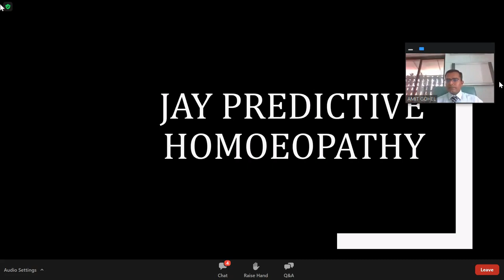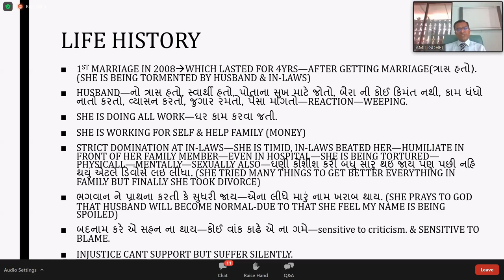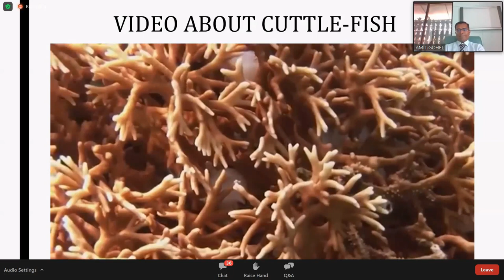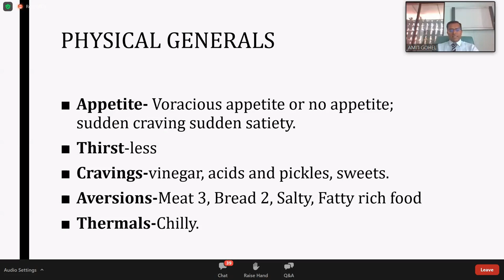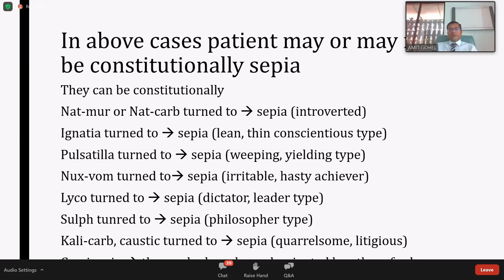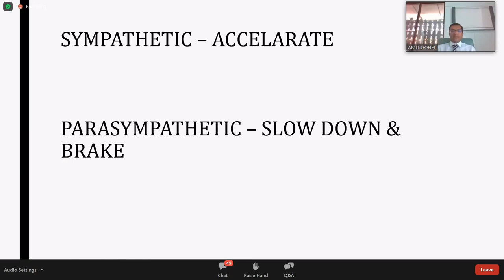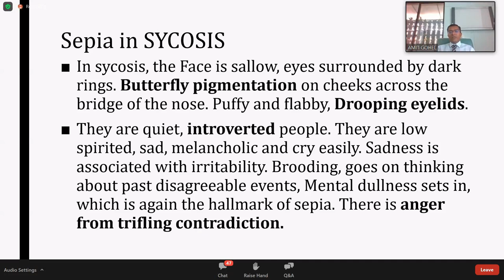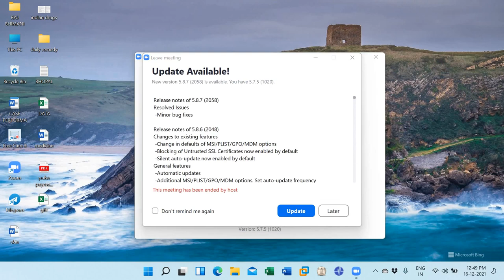SEPIA SUCCUS - CUTTLE FISH TRIMIASMATIC UNDERSTANDING WITH CASE BY DR. AMIT GOHEL - HAPPHY GUJARAT